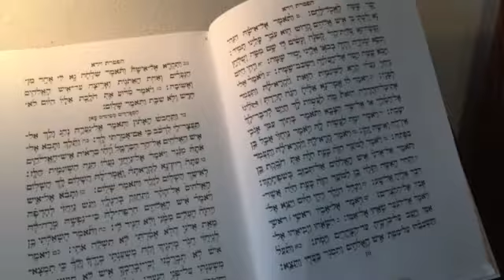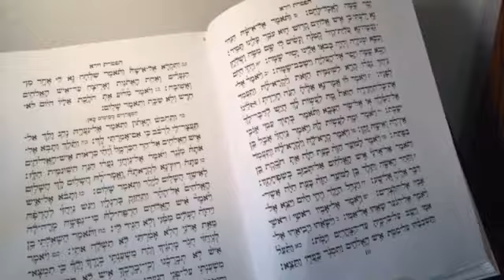4-Haftarat Parachat Vayera-Rabbin Cantor Yehuda Abittan.